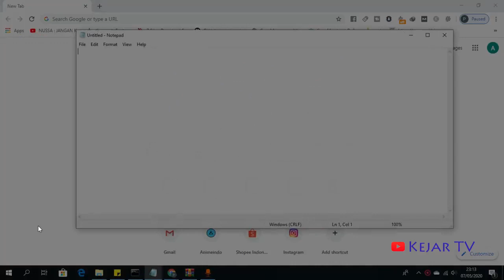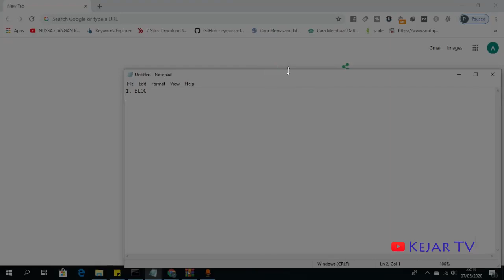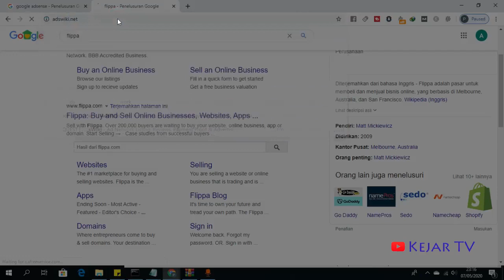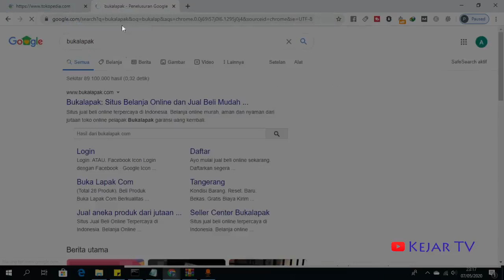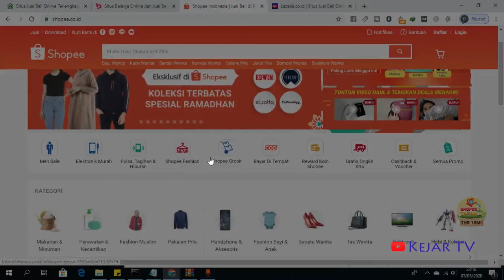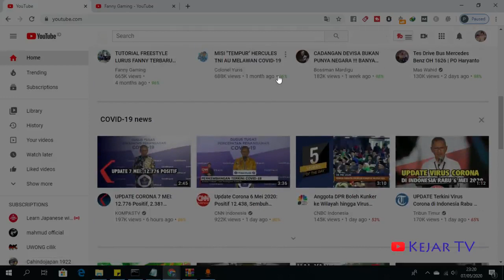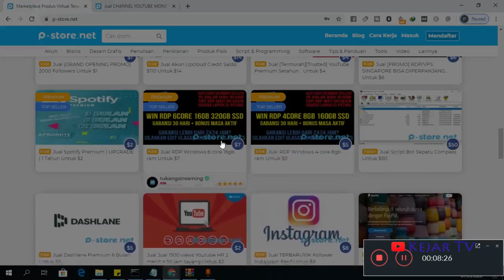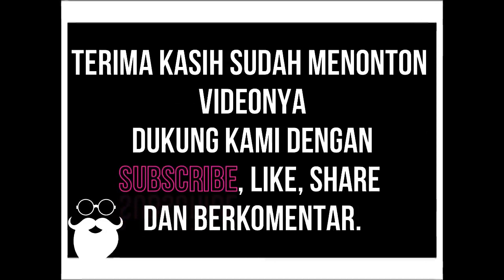Curhat, 5 Cara Mendapatkan Uang Dari Internet, Kamu Pilih Yang Mana